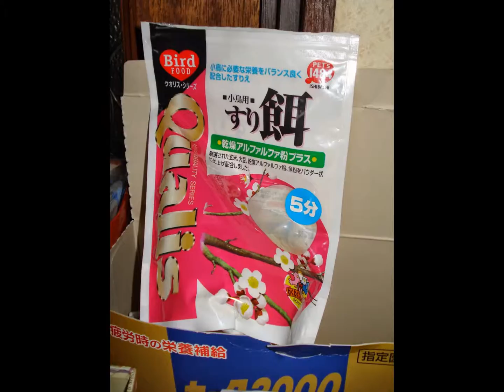イヴ今朝はこんな物を？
どんだけお腹がすいていたのか？
魚粉の匂いに引き寄せられたのか
先住鳥の餌袋を加えて
６時過ぎお父さんの寝ている顔に
加えて来てニャーニャー